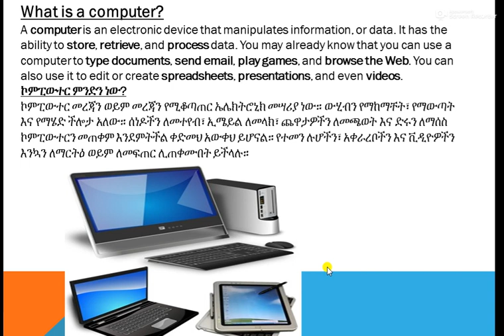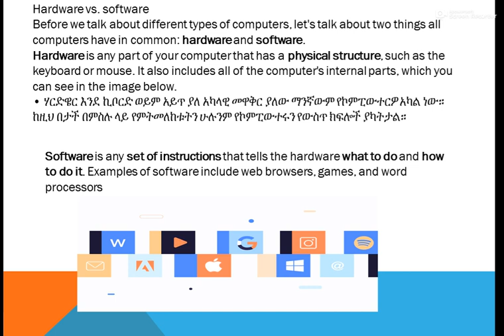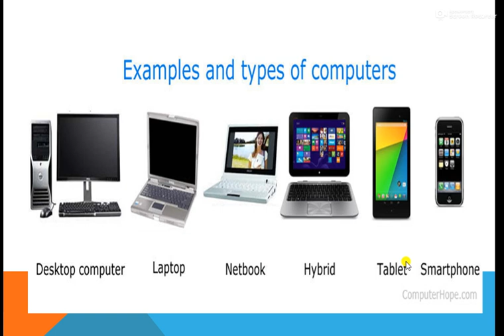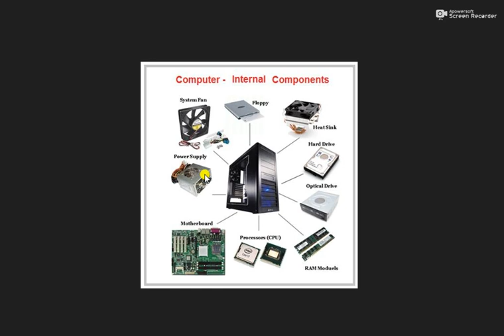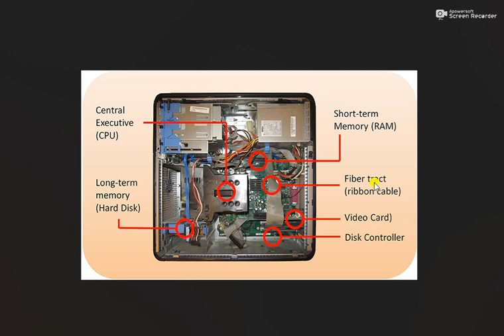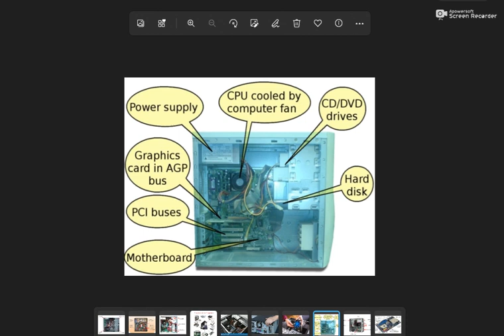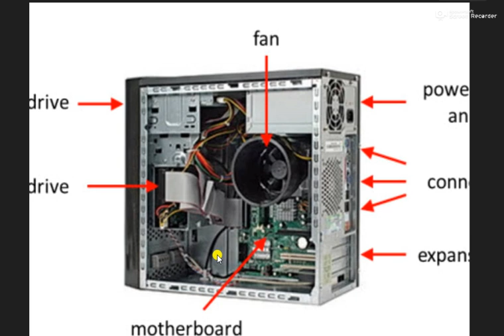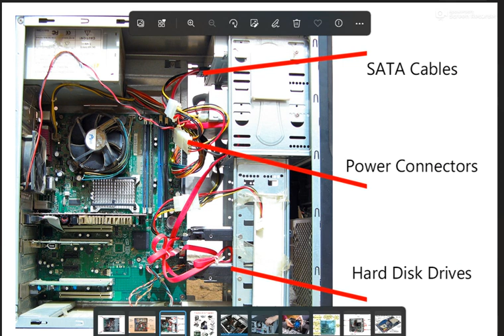Learn about computers for free || ስለኮምፑዩተር በነፃ ይማሩ